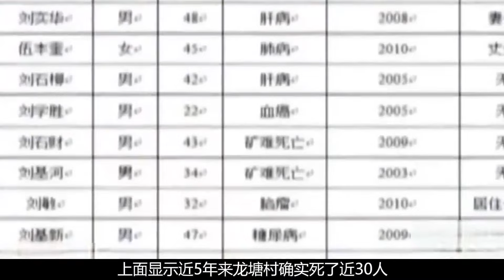湖南驚現奪命寡婦村，5年內30名壯男離奇死亡，是人為還是詛咒？